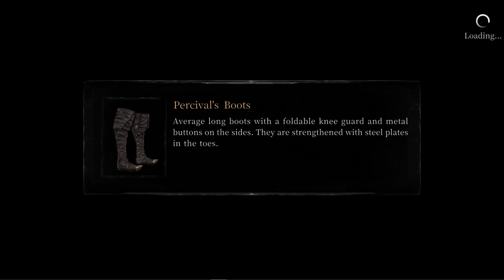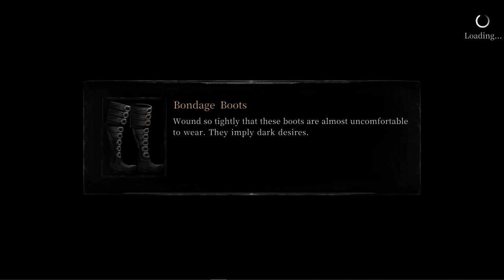Vigil: The Longest Night: Episode 7 - The Depressing Forest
Vigil: The Longest Night
Released on: October, 2020 on PC, Switch
Developer: Glass Heart Games
Publisher: Another Indy

Vigil is a 2d metroidvania with a lot of Soulslike elements. The game has a gorgeous and highly detailed handrawn artstyle and a deepnstory touching on themes of religion, false gods and war and takes place in the area around the village of Maye. The subtitle: The Longest Night alludes to the fact that the entire region has been shrouded in an endless night for a long time. gameplay includes methodical, souls-esque combat implementing multiple weapon types, magic and stamina management.

Newly initiated Vigilant Leila returns home to Maye after receiving a letter from her sister Daisy. Once arriving home she finds the country side beset by terrifying monsters and a mystery of missing villagers to unravel. Will Leila be able to stop the monsters plaguing the region and put an end to the endles "Longest Night"? Watch and find out!